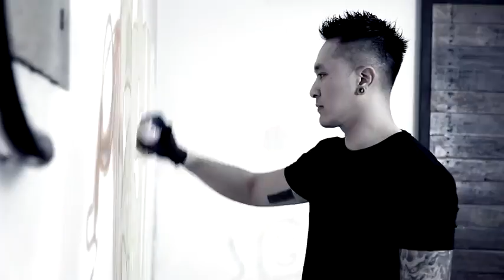Erix Soekamti Vs wendy cagur